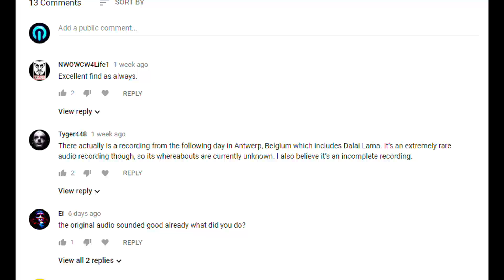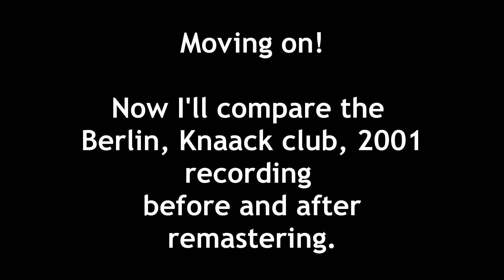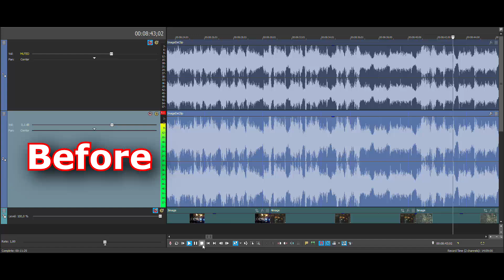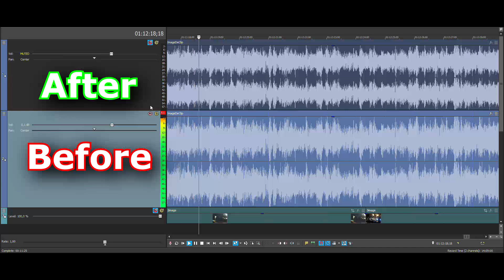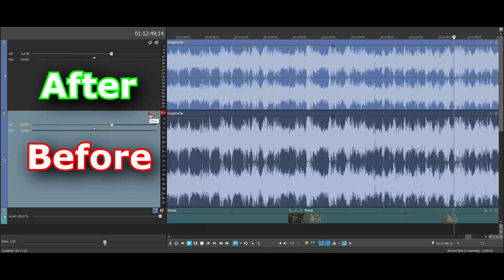Comparing 2 recordings before and after remastering